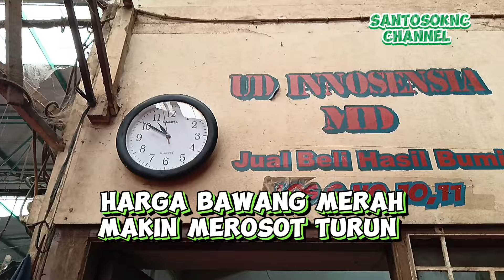HARGA BAWANG MERAH MAKIN MEROSOT TURUN😭UPDATE HARGA BAWANG MERAH😭GROSIR PASAR INDUK KRAMAT JATI😭